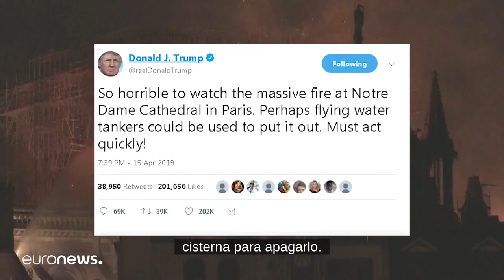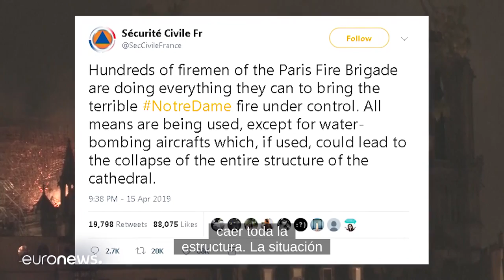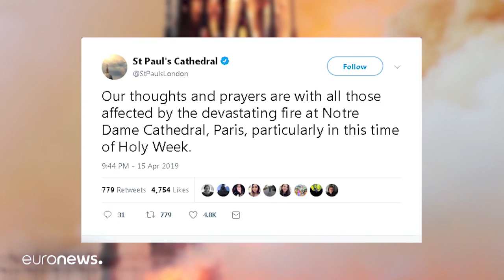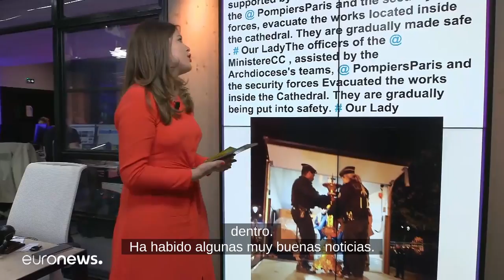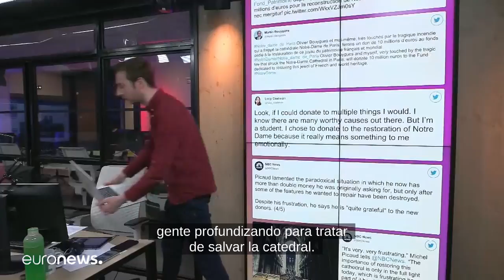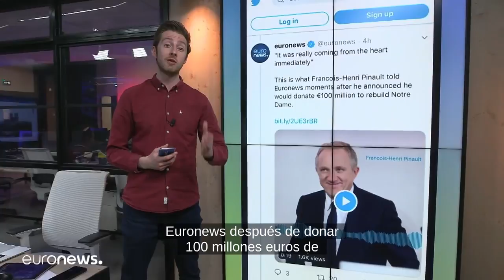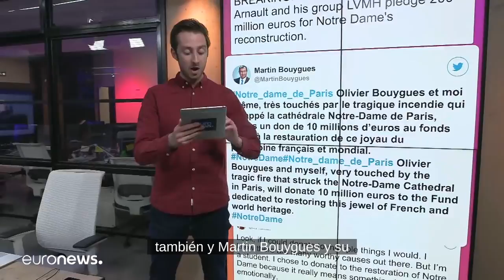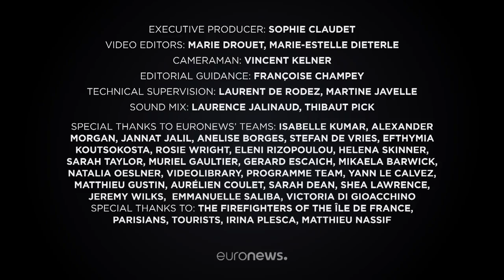Especial: Salvando Notre Dame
El mundo llora la pérdida de gran parte del alma de Europa. Sin embargo, ahora toca mirar hacia adelante. …